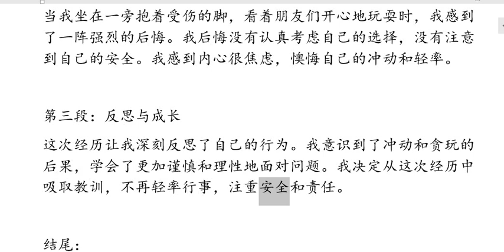小学作文E9 我后悔了